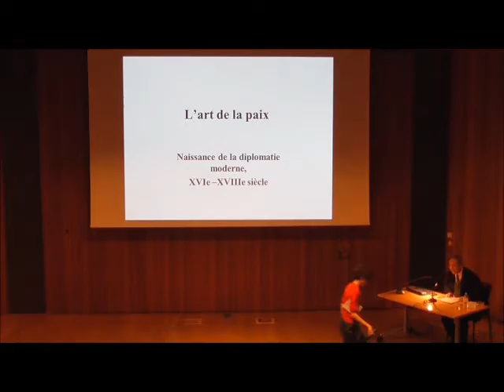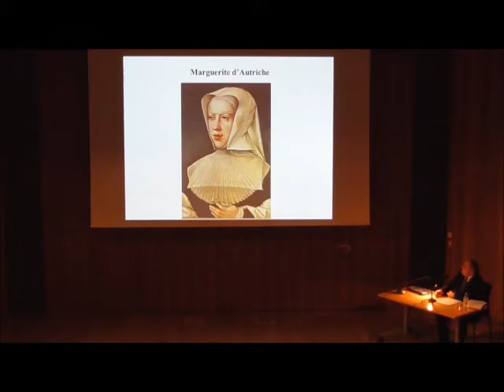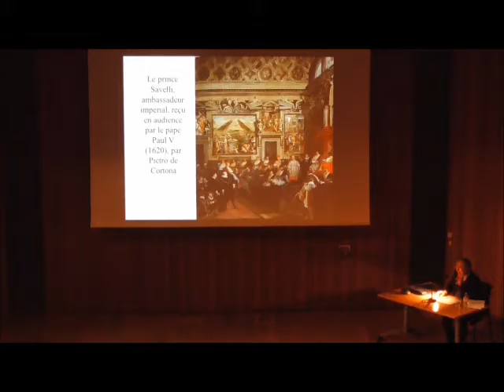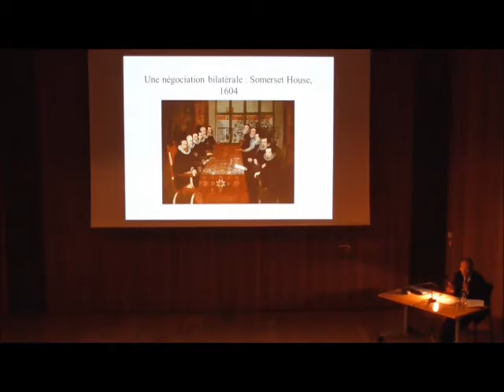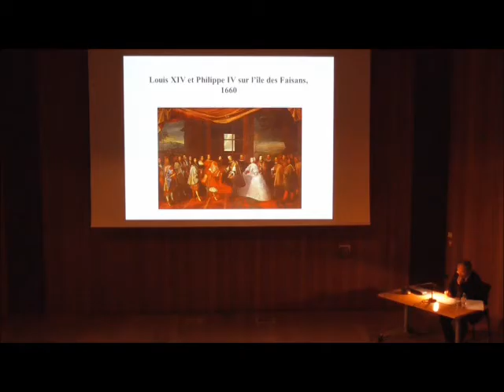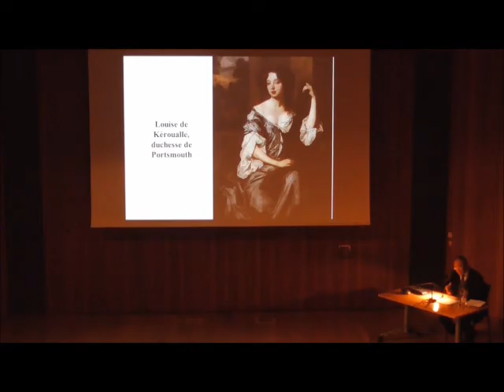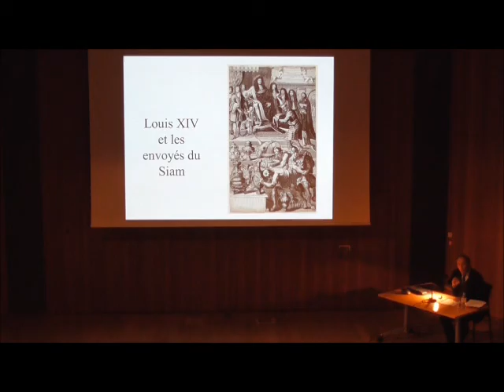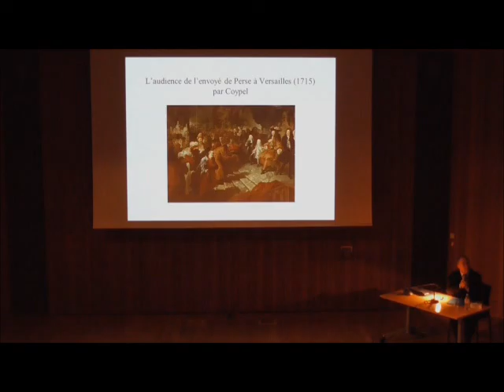L' Art de la Paix : 2 / Naissance de la diplomatie moderne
Intervention de Lucien Bély, professeur d'histoire moderne à l'université Paris Sorbonne, dans le cadre du cycle de conférences organisé par le Comité d'histoire en lien avec l'exposition "Art de la Paix, Secret et trésors de la diplomatie" présentée par le Petit Palais.